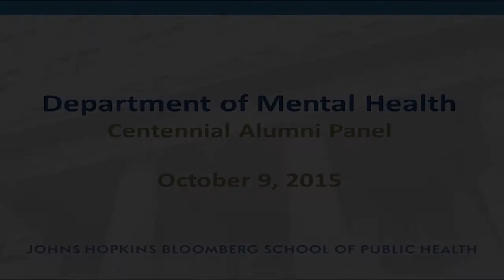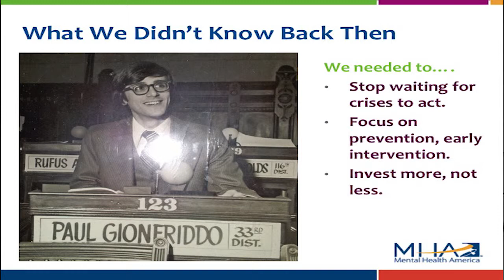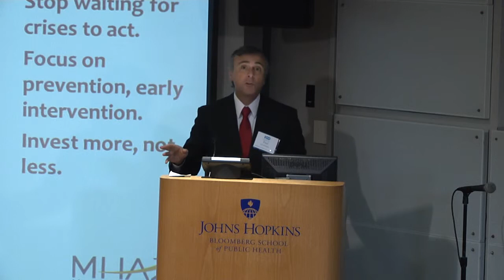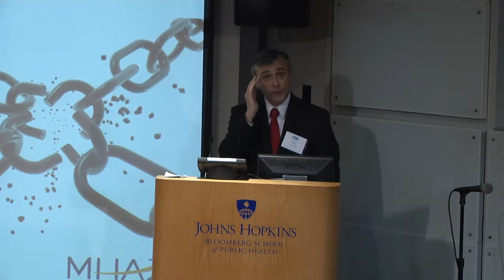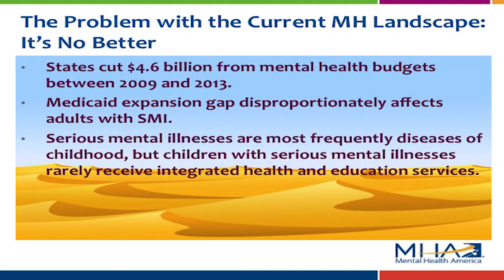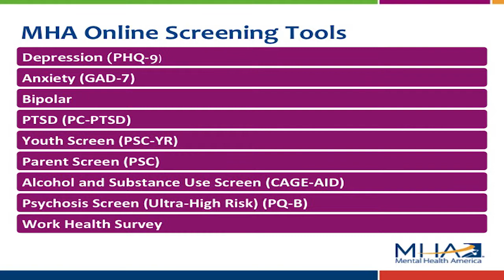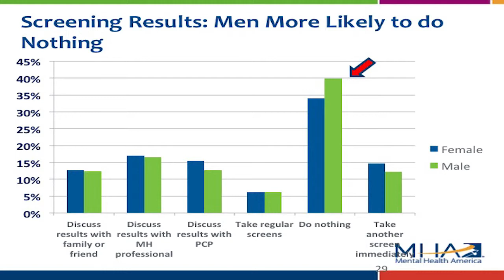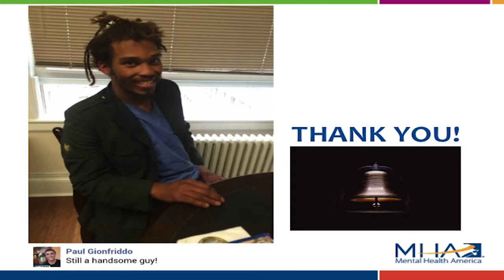Paul Gionfriddo, Mental Health America: Keynote Speaker